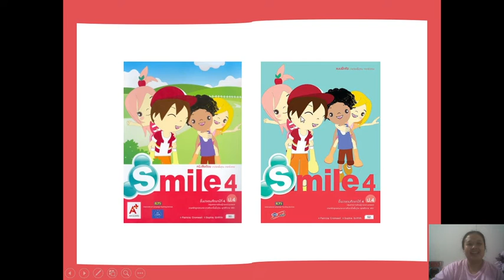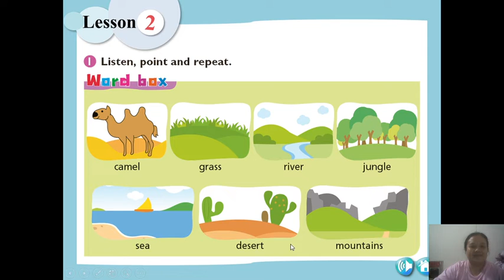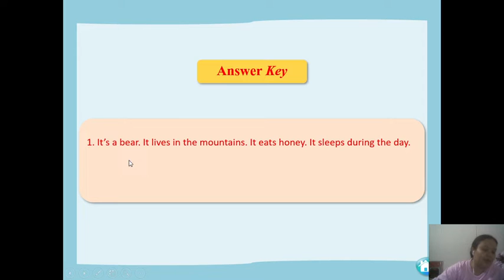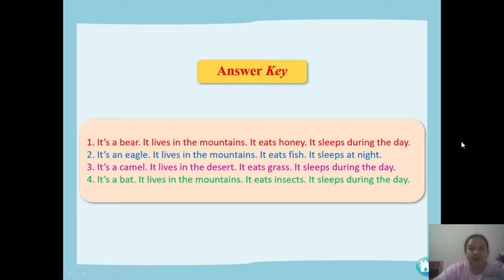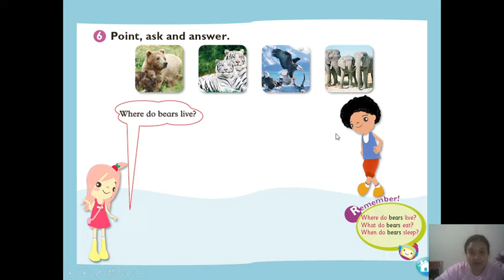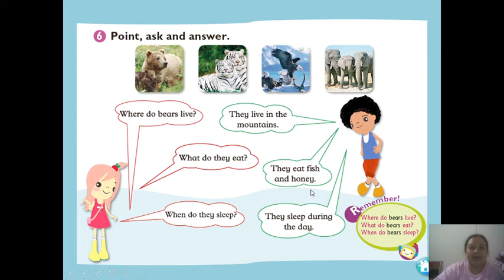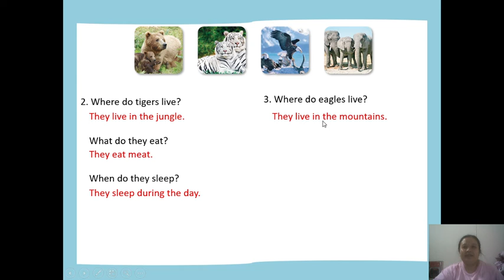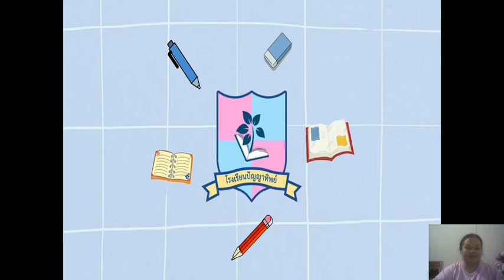วิชาภาษาอังกฤษ ชั้น ป.4 เรื่อง พูดข้อมูลเกี่ยวกับสัตว์ป่า ( 27 ธ.ค. 2564 )